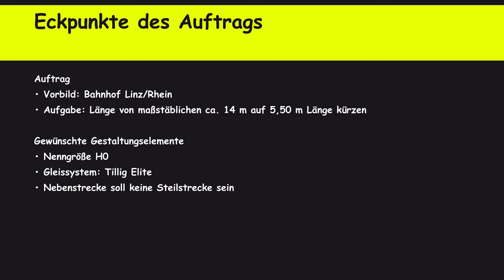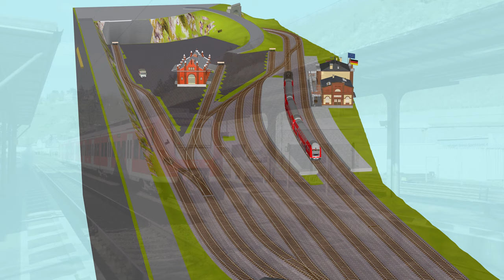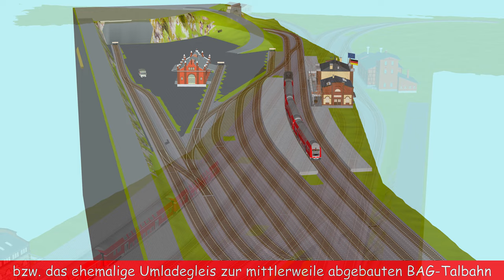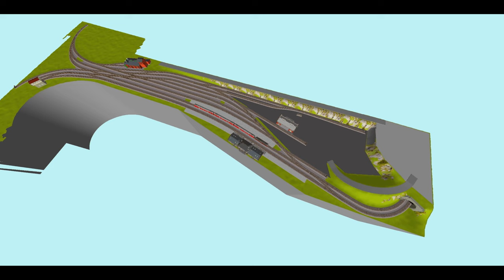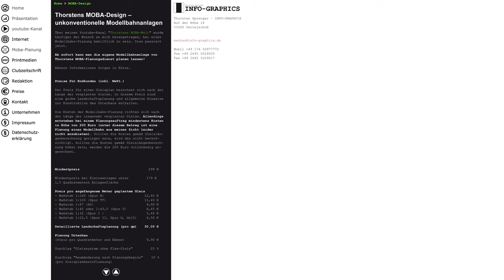Thorstens MOBA-Design Anlage 018 – Bahnhof Winz am Hain in H0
Einleitung
Für eine Modul-Anlage sollte der Bahnhof Linz am Rhein von maßstäblichen 14,5 m auf 5,5 m gestaucht werden – machbar? Seht selbst!

Dieser Kanal ist Teil der Informationsangebots von Thorstens MOBA-Design. Der Kanal befasst sich mit Themen rund um die Modellbahn. Dabei sollen Themen grundsätzlich erörtert werden. Ziel ist es, Ideen und Denkanstöße für einen kreativen Umgang mit der Modellbahn zu geben. Ferner soll das Wissen zur Planung und zum Bau einer Modellbahn weiterentwickelt und vertieft werden.

–– Inhaltsübersicht
0:00 Titel
0:08 Eckpunkte des Auftrags
0:58 Erster Blick auf den Bahnhof Winz
3:32 Nordwestlicher Bahnhofskopf
5:36 Videoschwenk über den Bahnhof
6:06 E-Mail-Kontakt
9:56 Abonnieren

Dieser Kanal befasst sich mit Themen rund um die Modellbahn. Dabei sollen Themen grundsätzlich erörtert werden. Ziel ist es, Ideen und Denkanstöße für einen kreativen Umgang mit der Modellbahn zu geben. Ferner soll das Wissen zur Planung und zum Bau einer Modellbahn weiterentwickelt und vertieft werden. Wird versucht, dem Zuschauer eine Hilfestellung bei der Idee zur eigenen Anlage zu geben.

–– Thorstens MOBA-Planungsdienst
Web-Adresse: